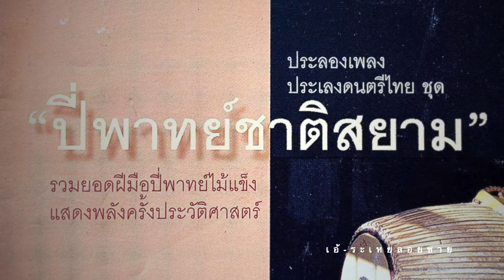เอ้ระเหยลอยชาย EP.293 / “ปี่พาทย์ชาติสยาม 3” โหมโรงมหาชัย วงบ้านบางใหญ่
บันทึกการแสดงสด ประลองเพลงประเลงดนตรีไทย ชุด “ปี่พาทย์ชาติสยาม” วันศุกร์ที่ 19 พฤศจิกายน พ.ศ.2542 ณ ศูนย์มานุษยวิทยาสิรินธร ในงานมีการประชันปี่พาทย์ 3 วง ประกอบด้วย วงบ้านบางกะปิ วงบ้านบางใหญ่ และ วงบ้านสำโรง แบ่งการประชันเป็น 4 รอบ คือ เพลงโหมโรง เพลงทางพื้น เพลงทยอย เพลงลา

เพลงโหมโรงมหาชัย วงบ้านบางใหญ่

ผู้ควบคุมวง : ยงยุทธ เต๊ะอ้วน
ปี่ใน : สมจิตร สมพงษ์
ระนาดเอก : ชัยชนะ เต๊ะอ้วน
ระนาดทุ้ม : ชัยยศ เต๊ะอ้วน
ฆ้องวงใหญ่ : ยงยุทธ เต๊ะอ้วน
ฆ้องวงเล็ก : จำลอง จันทร์ตรง
กลองสองหน้า : สุรพงษ์ โรหิตาจล
ฉิ่ง : นภดล ทรัพย์ประดิษฐ์
กรับ : สุขสันต์ คงนิ่ม
ฉาบเล็ก : นภดล ทรัพย์ประดิษฐ์
นักร้อง : เสาวรจน์ โรหิตาจล
นักร้อง : วรพร โรหิตาจล

ดำเนินรายการโดย อานันท์ นาคคง,ปิยนุช นาคคง

บันทึกเสียงต้นฉบับ โดย อัษฎาวุธ สาคริก
ไฟล์เสียงจาก MD แผ่นที่ 321